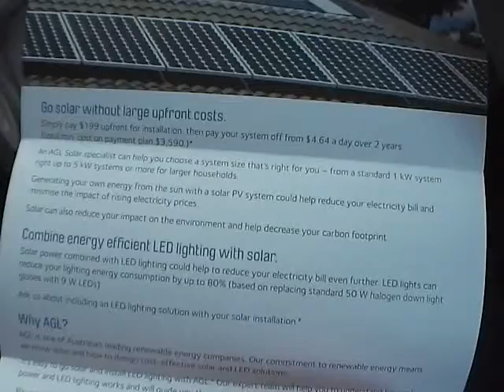grid feed solar in oz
real hit and miss advertising. i bet they carpeted that whole off grid town a few miles from me with these pamphlets. idiots.